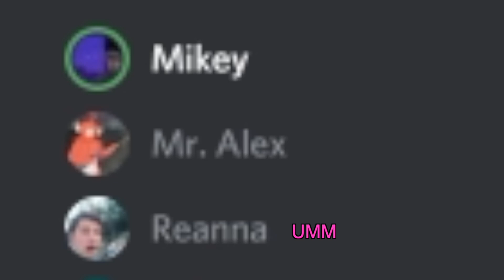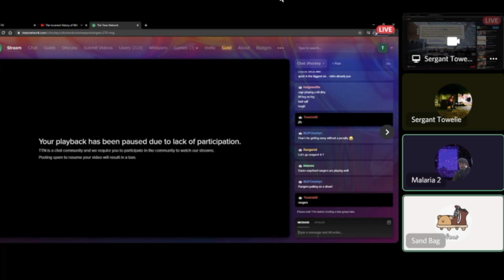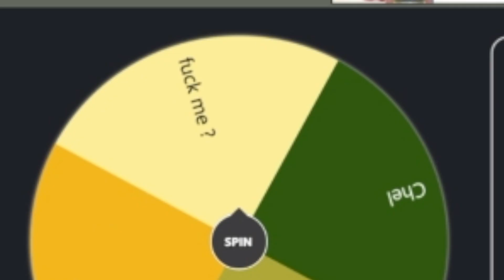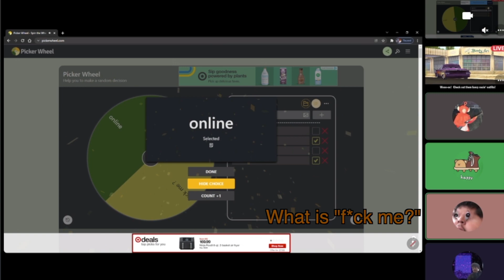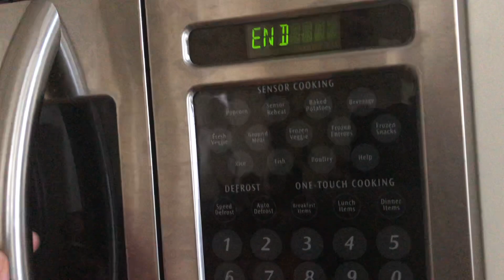The McGlizzy | Out of context and wack moments part 3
Hope ya'll enjoy the wack moments!